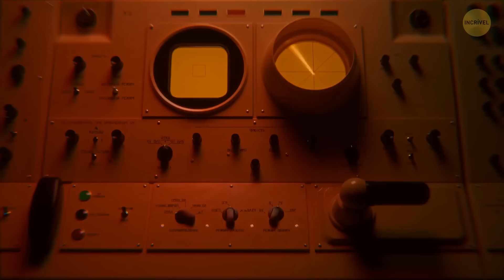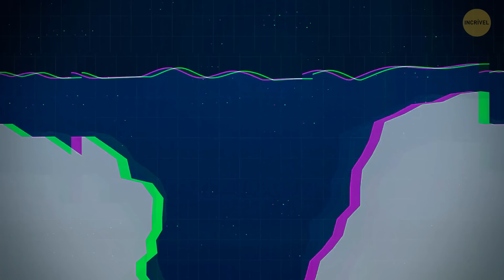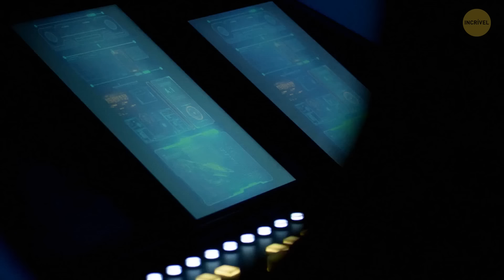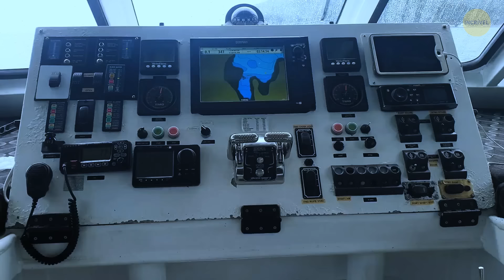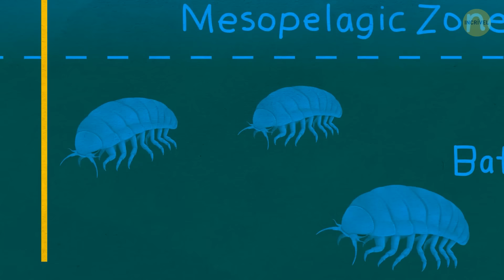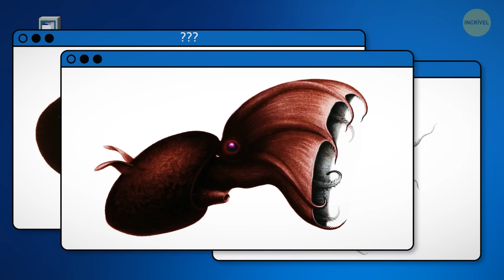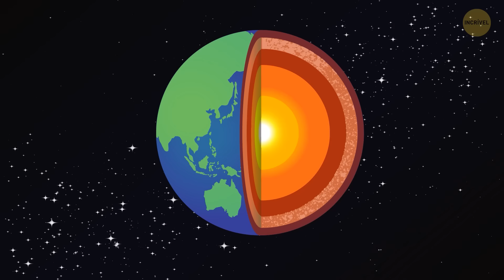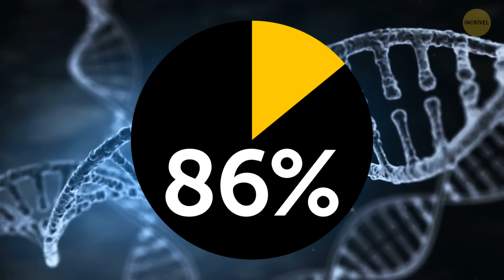Antiga pirâmide encontrada na Fossa das Marianas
Descoberta chocante no fundo do oceano! Uma misteriosa pirâmide antiga foi encontrada nas profundezas da Fossa das Marianas, a parte mais profunda dos oceanos do mundo. Essa descoberta surpreendente levanta mais perguntas do que respostas - poderiam ser os restos perdidos de uma civilização há muito esquecida? Neste documentário, exploramos as incríveis implicações dessa descoberta e o que ela significa para nossa compreensão da história antiga. Desde estranhas estruturas subaquáticas até a possibilidade de civilizações avançadas no fundo do mar, junte-se a nós para desvendar os segredos das profundezas do oceano. Prepare-se para uma jornada em uma das descobertas arqueológicas mais impressionantes de nosso tempo